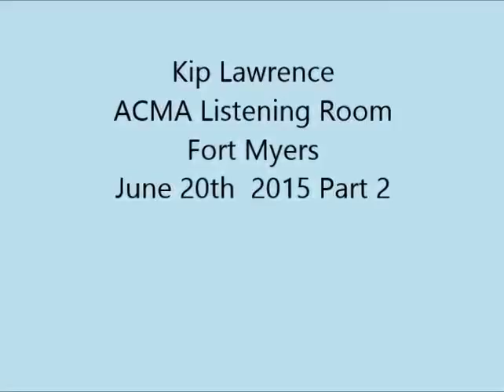Kip Lawrence ACMA 6 20 15 Part 2 r